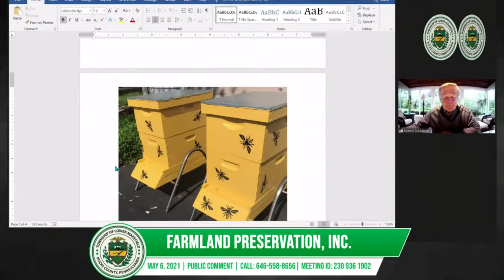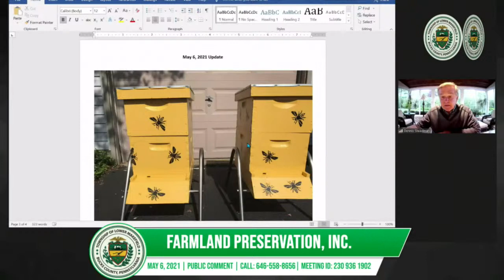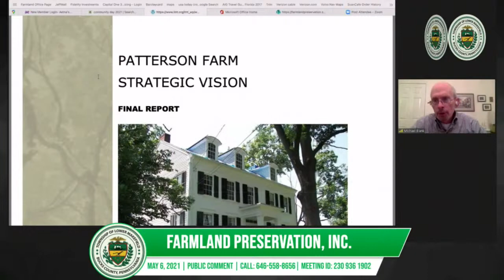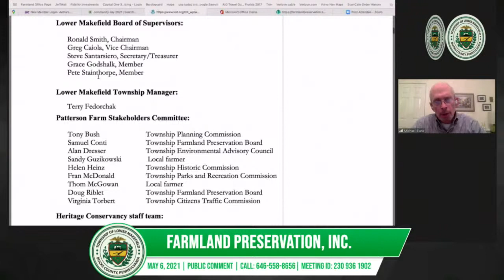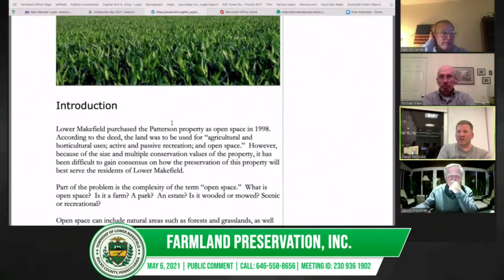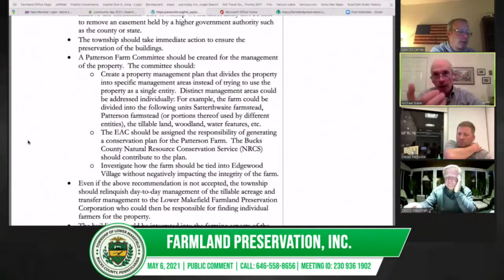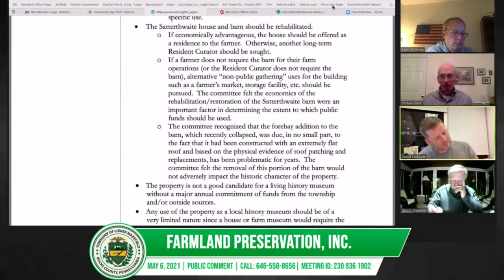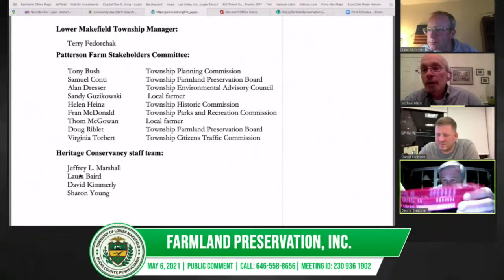Lower Makefield Township | Farmland Preservation Inc. Meeting | May 6, 2021 | 7:30 PM